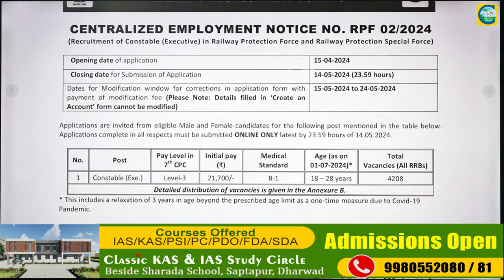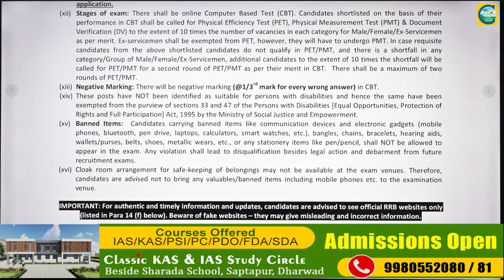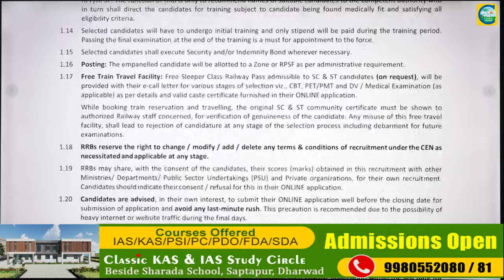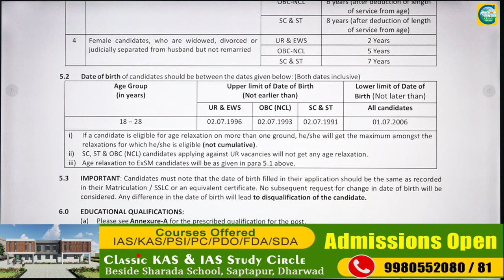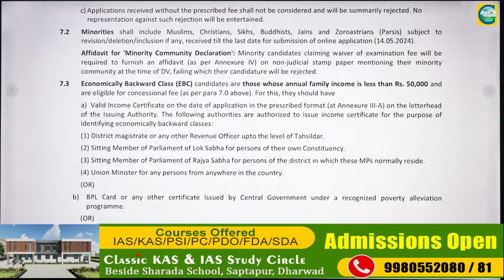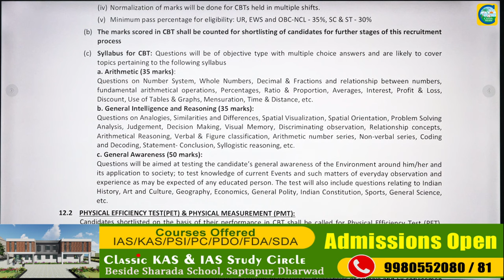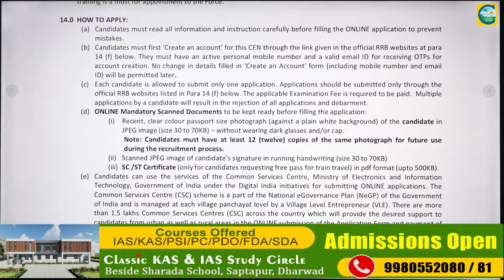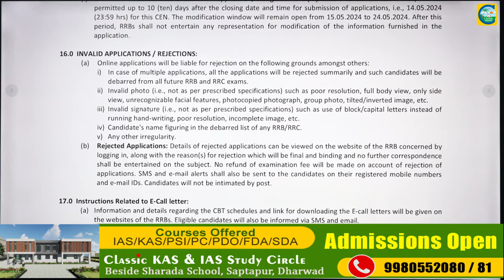Railway Recruitment Board ಹೊಸ ಅಧಿಸೂಚನೆ || ವಿದ್ಯಾರ್ಹತೆ: SSLC || ಕನ್ನಡದಲ್ಲಿ ಪರೀಕ್ಷೆ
Classic Education
Dharwad